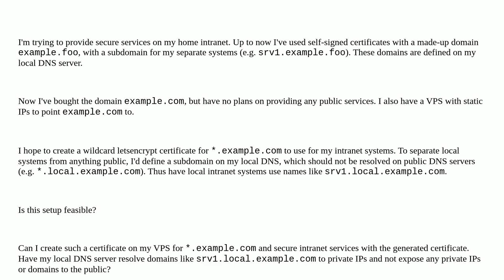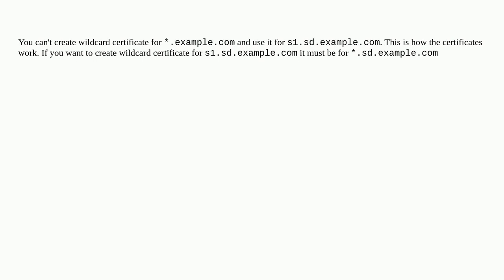Issue valid HTTPS certificates for intranet subdomains with letsencrypt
A special thanks goes out to the awesome community

  lets-encrypt internal-dns https domain-name-system ssl-certificate